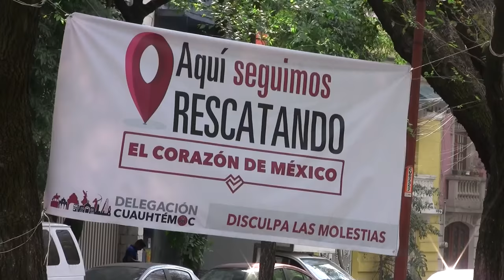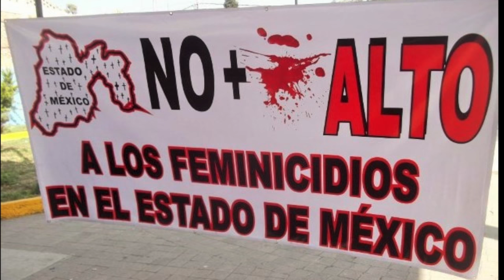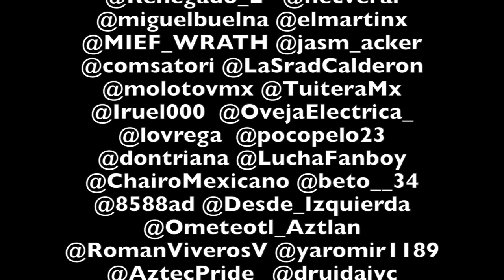El PRI del Estado de México